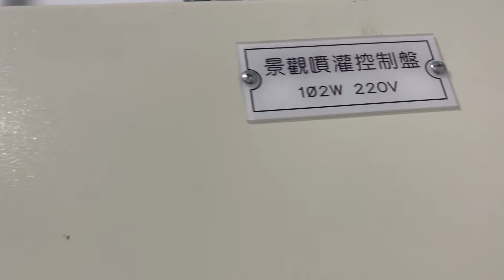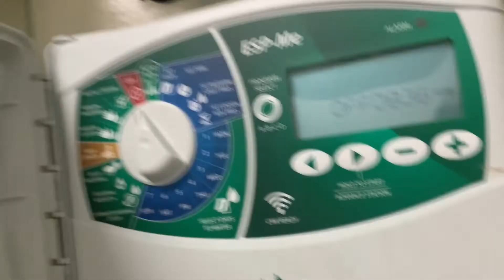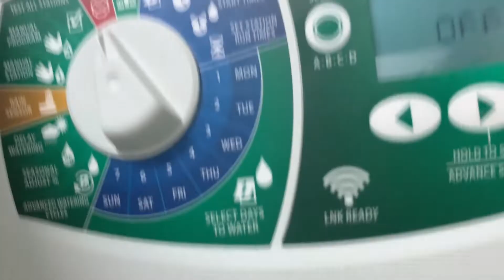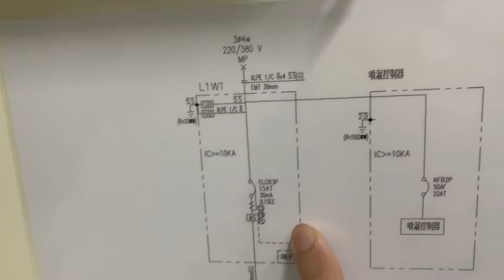空中花園懶得手動澆花 ,打開園藝自動噴灌噴起來 ,植物好開心啊